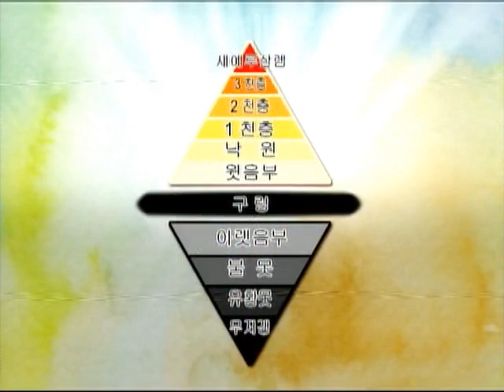지옥 21 ~ 악한영들이 갇히는 무저갱 [계 20:1-3]